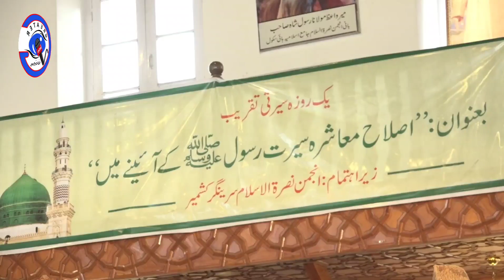Anjuman Nusrat-ul-Islam organises || seminar on reformation of society || A just & compassionate soc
Anjuman Nusrat-ul-Islam organises seminar on reformation of society
A just & compassionate society begins with individual reform; life of Prophet (PBUH) offers best example for us: Mirwaiz Umar Farooq